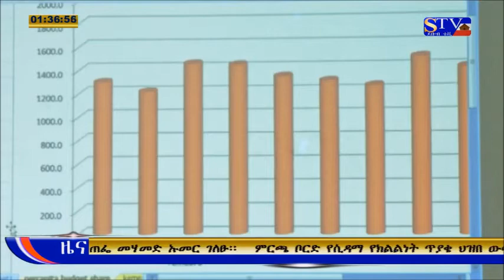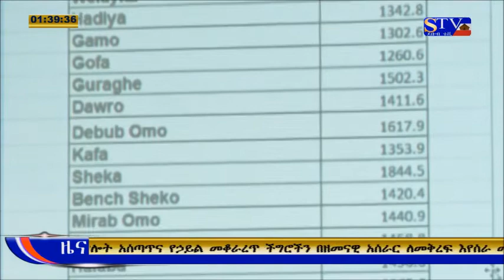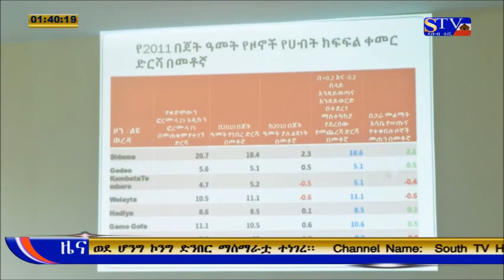ለደቡብ ክልል ለበጀት ዓመቱ 40 ቢሊየን ብር ረቂቅ በጀት ቀረበ...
ሀዋሳ፡ ነሐሴ 24/2011 ዓ.ም (ደሬቴድ)
ዘጋቢ፡ ሲሳይ ደበበ